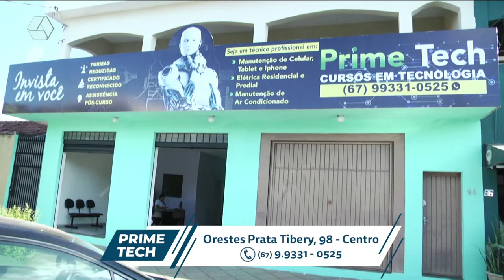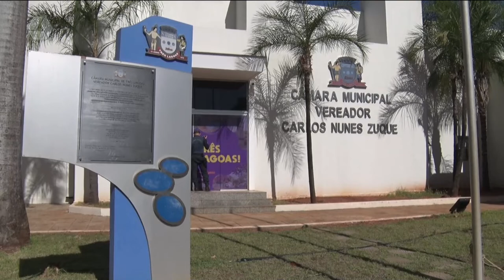Pulseira de Prata 07/07/2022